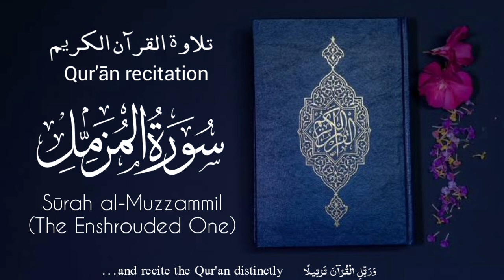Sūrah al-Muzzammil - سورة المزمل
Recitation from sūrah al-Muzzammil, the 73rd chapter in the Qur'ān